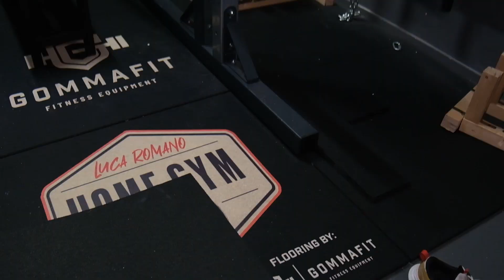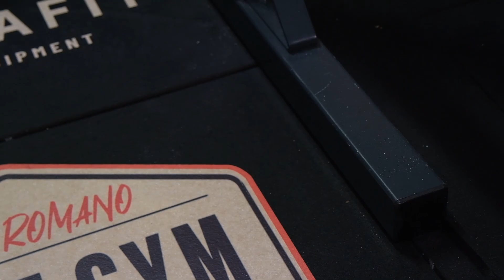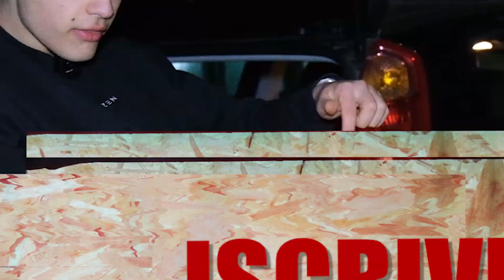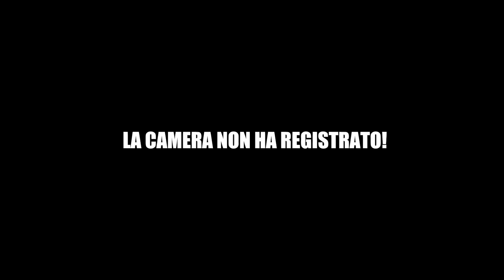HO COSTRUITO UNA PEDANA DA STACCO CON 60€ PER L'HOME GYM + SINGOLE DI STACCO DA TERRA PREPOTENTI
Daje raga Buongiorno e benvenuti nel canale!Oggi vi porto un video in cui ho costruito una pedana da stacco visto che ho iniziato ad allenare questo movimento!Arriviamo a 5000 like e supportate il video se vi è piaciuto!

                                WHEY:prozis.it/b38D
.                               ZERO DIET:prozis.it/b38x
                                     MULTIPRZ:prozis.it/b39c
                                     VITAMINA C:prozis.it/b39p
                                     CREATINA:prozis.it/b39v
                                     PRE WORKOUT:prozis.it/b39N
                                     EAA:prozis.it/b39T
                                     COLLAGENE:prozis.it/b39Z
canale telegram con offerte amazon sul fitness:

Extratag:calisthenics bodybuilding luca romano challenge fitness allenamento cardio fitfoodporn recensione go pro 8 gopro hero 8 recensione e test vlog foodporn body transformation front lever planche cardio dimagrire come perdere peso,come avere addominali addome pancia, togliere 10000 calorie challenge diabete home gym palestra la mia palestra economica danny lazzarin home gym di danny lazzarin economica palestra peggiore di Italia McFIT